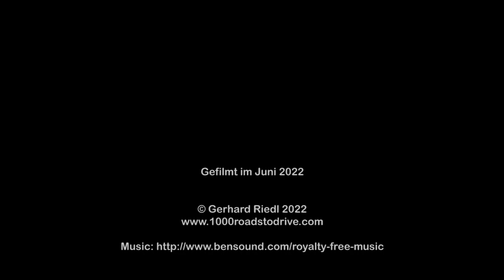Col de Châteauneuf de Contes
Eine Fahrt mit dem Mazda MX-5 über Col de Châteauneuf de Contes von Châteauneuf Villevielle (NO) und Tourette Levens (SW) im Juni 2022 während unserer Sommertour.

Viel Spaß!

A ride on the Mazda MX-5 to Col de Châteauneuf de Contes from Châteauneuf Villevielle (NE) und Tourette Levens (SW) in June 2022 during our summer tour.

Have fun!